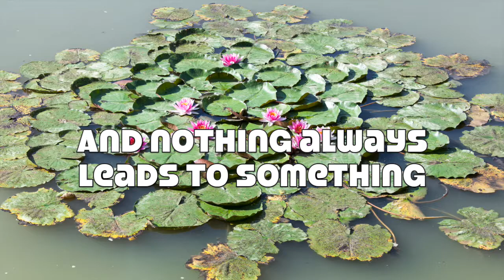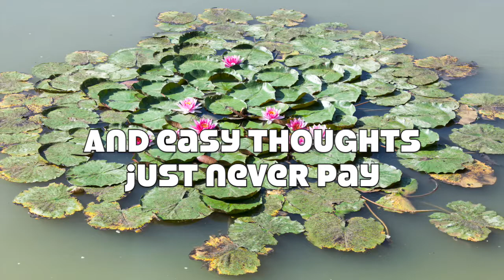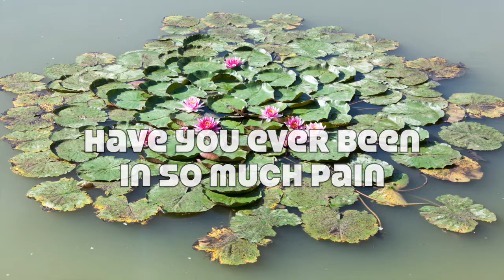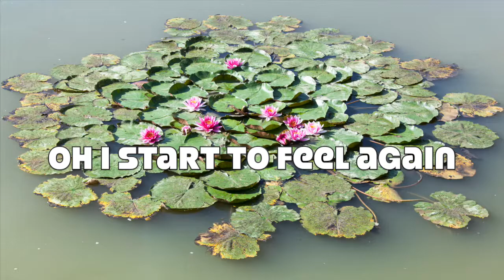Just Jinjer - Painting Hours (with Lyrics)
Painting Hours by Just Jinjer;
Album: Here's to You (1999);
Songwriters: Ard Matthews, Brent Harris, Denholm Harding.